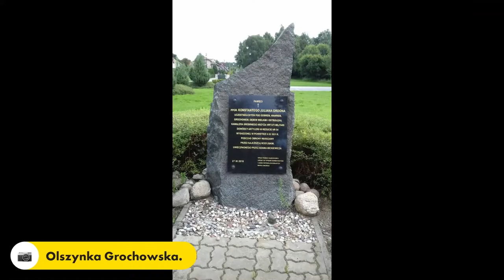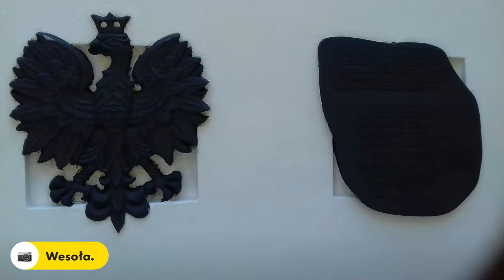Rocznica Bitwy Warszawskiej z Klaudiuszem i Przyjaciółmi Radia Nowy Świat.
101 rocznica Bitwy Warszawskiej 1920 roku z siodełka rowerowego.